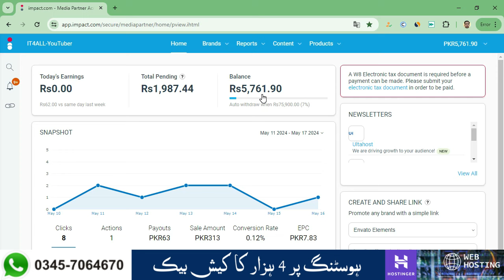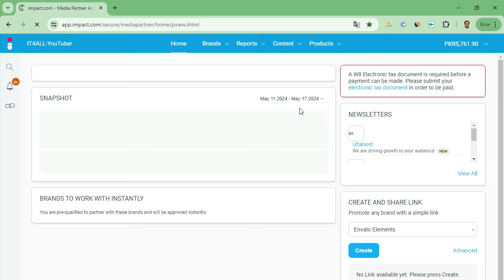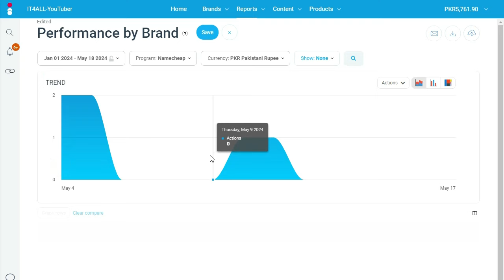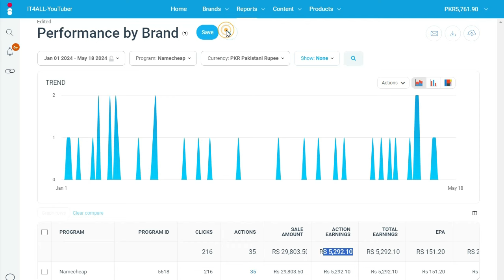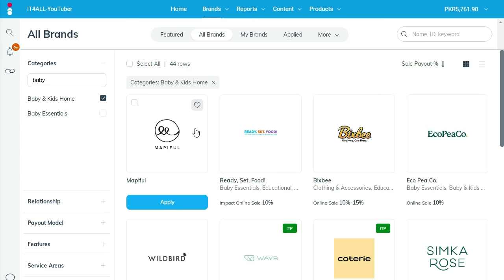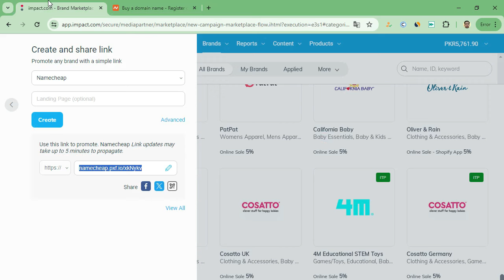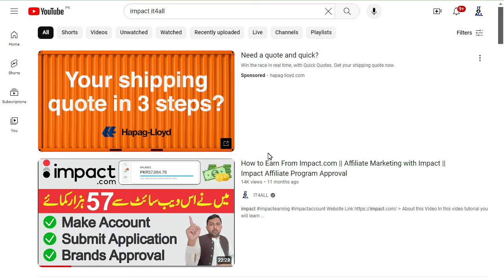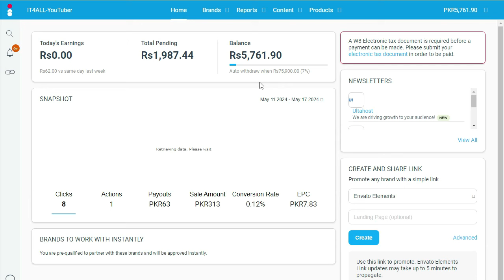How to Earn Money Online Without Investment in Pakistan 2024 || How to Earn in Pkr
1. How to Earn Money Online Without Investment in Pakistan 2024
2. How to Earn in Pkr

👇   Hosting Offer 2024
✅ Free 3 Month Hosting
✅ Free .com Domain
✅ Free Unlimited SSL
✅ Free Elementor Pro Plugin
✅ Free GeneratePress Pro Theme